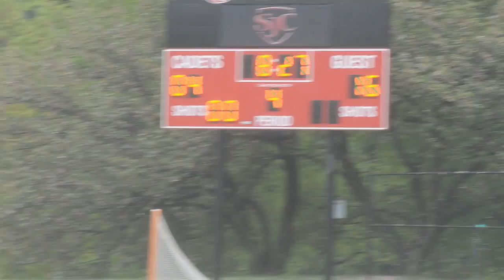Gonzaga vs St John's 4:30:2013) 14